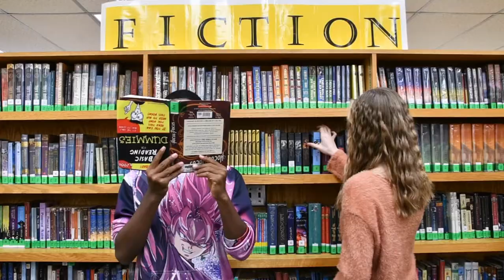2020 01 13 AM Copley